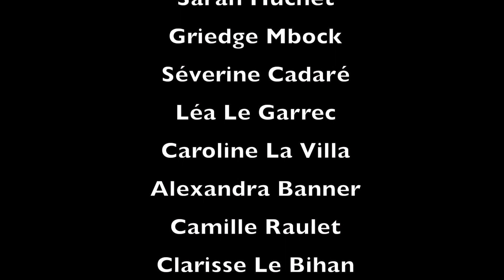"Le respect en dehors... et sur le terrain..." - En avant de Guinguamp